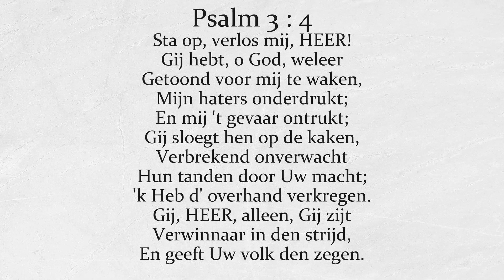Psalm 3 : 4 Sta op, verlos mij, HEER!